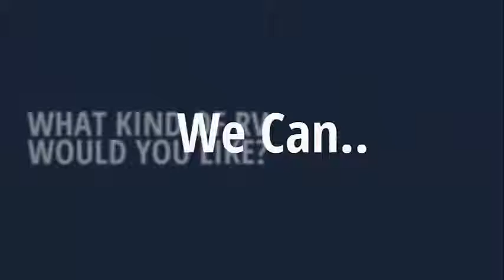RV for Sale Mesa AZ World Wide RV 2015 JAYCO JAY FLIGHT 19RD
Condition: New
Stock Number: 6015
Year: 2015
Make: JAYCO
Brand: JAY FLIGHT
Model: 19RD
Color: COFFEE
Sleeps: 2-3
Air Conditioners: 1
Awnings: 1
Length: 20' 0"
Dry Weight: 4223